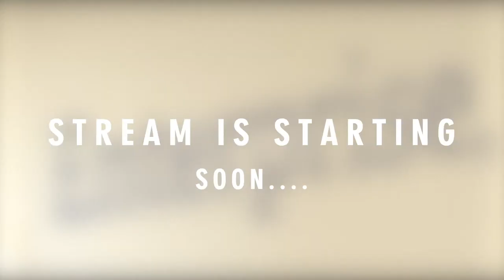PROVOST’S ROUNDTABLE: The Future of Europe - Geopolitical and Economic Perspectives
Join BSBI's academic team headed by Professor Dr Kyriakos Kouveliotis, Provost and Chief Academic Officer, as they share their expertise along with their unfiltered opinions on the impact of the ever-shifting geo-political situation on Europe's economy.

Europe's economic outlook has never been in closer scrutiny than these recent times. With the volatility of the international markets driven by political tensions and uncertainties, how can Europe weather yet another possible economic downturn - or is the recession already here and now?

On this interactive session, Professor Kyriakos will be joined by our guest speakers who come from backgrounds such as business and cybernetics, tourism and technology, finance, and human resource management. This depth of experience ensures yet another highly engaging session.

Our guests:
• Dr Anastasios Fountis, Head of Undergraduate Studies
• Dr Flavio Andrew do Nascimento Santos, Lecturer
• Mr Moustafa Gaballa, Lecturer
• Dr Palanivel Rathinasabapathi Velmurugan, Lecturer

The Future of Europe - Geopolitical and Economic Perspectives
October 10, 2022
16:00 – 17:00 Berlin time

The event will be held on campus and will also be livestreamed via the BSBI YouTube Channel. Interact with our guests and share your questions through the live chat.